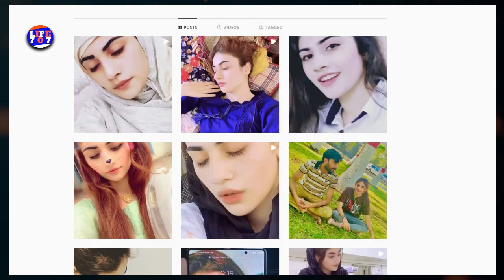Aamir Liaquat Divorced Dania Shah | Aamir Liaqat 3rd marriage | Divorce News | life707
Amir liaquat separation with dania shah
Amir Liaquat’s 3rd wife Dania Amir denies separation rumor's
Aamir liaqat singing song in dania house |